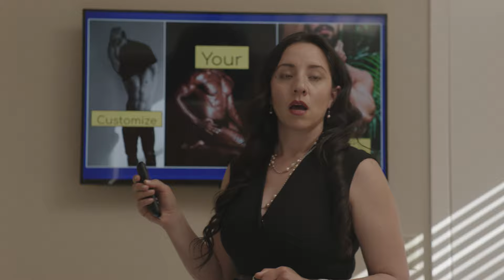Three Wishes Teaser Trailer | LGBTQ Comedy Short Film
Three Wishes is a comedy short film about a burnt out insurance agent who finds a magic mug that grants wishes, and uses it as revenge against her work nemesis who steals a promotion from her.

We are currently fundraising to finish this film! Visit our campaign for more information and find out how to support. Fiscally sponsored so all donations are tax-deductible and come with unique perks. Support independent female film!

Produced by: BraveMaker & 11th Hour Creatives
Written and directed by: Shawna Khorasani